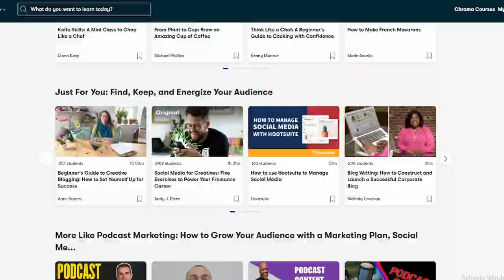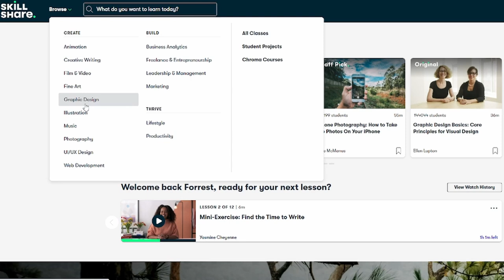#7 - Dealing with the Unexpected Reality of Solo Female Van Life.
Episode seven of Vanlife and Chill, I talk with Cassandra who got her van built out by a professional and has lived in it for around a year when we talked. She talks about why she decided to do Van Life, how it has helped her, the unexpected realities of living in a van, being a solo female traveler, mental health and much more.

Want your van featured in a tour?!

Thank you to Patreons! Jamie F, Renay E, Andrew B, Madison and Raynor, Jennifer S, Doug B, Marian H, Cody S, Ashton S, Akshay A, Curtis, and Sonya B!

Bitcoin
3Ao1PoA7i1mY4R2eQp8HYSJv77jZ1HkMN7